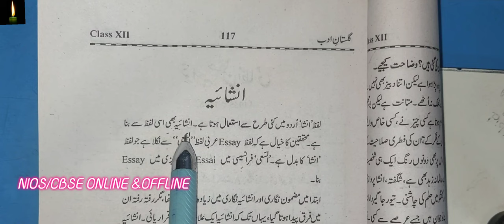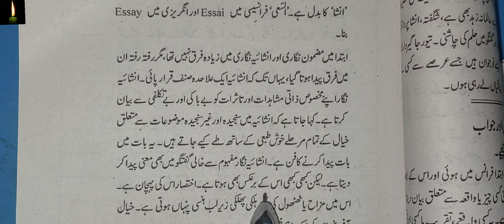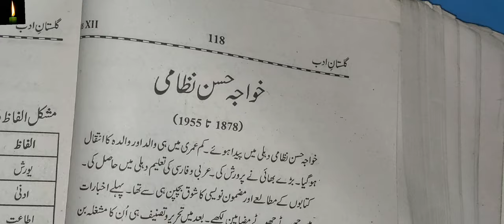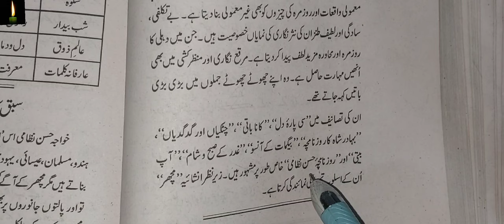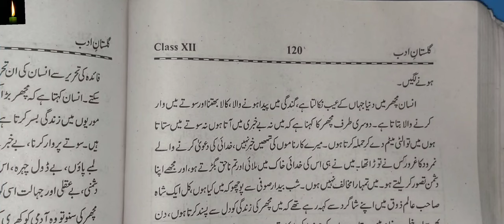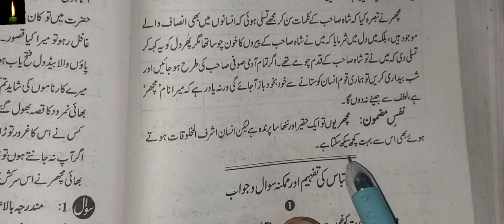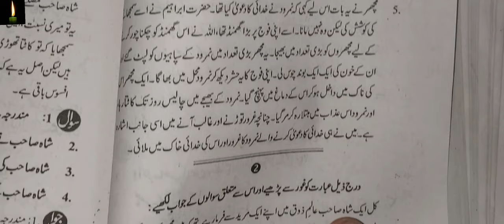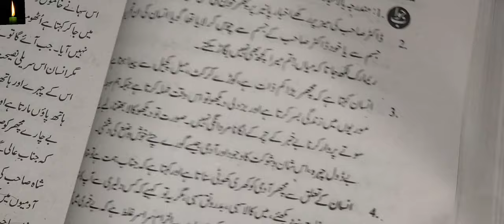Chapter 13 class 12 with answer Machar Gulistane Adab Khuwaja Hasan Nizami Inshaiya ncert cbse urdu